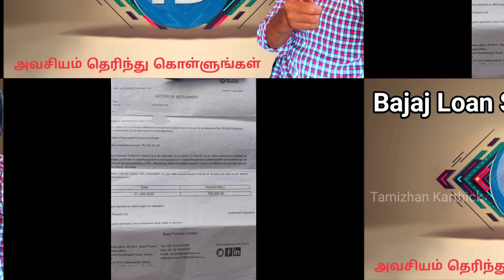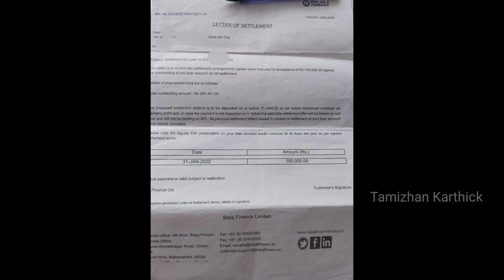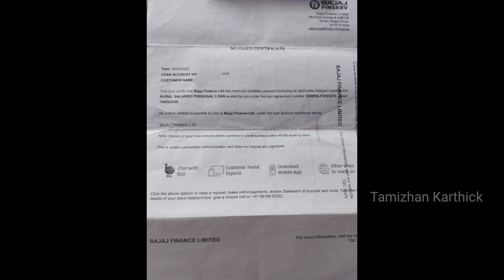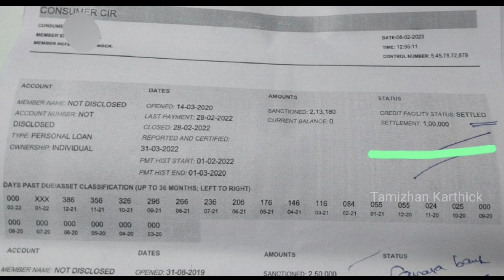What is loan settlement/Bajai finserv loan settlement full details in tamil/NOC/Tamizhan Karthick